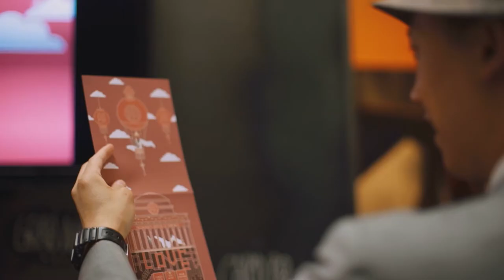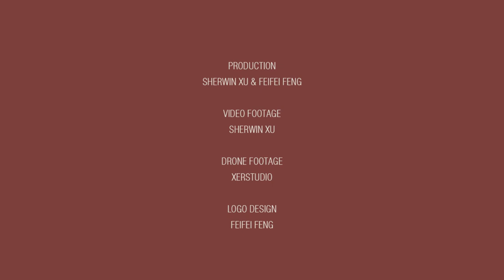Feifei & Alex 20s Wedding